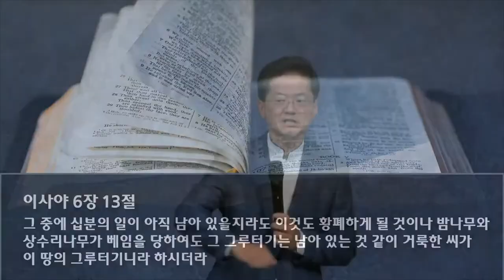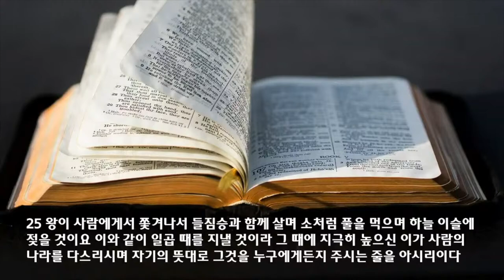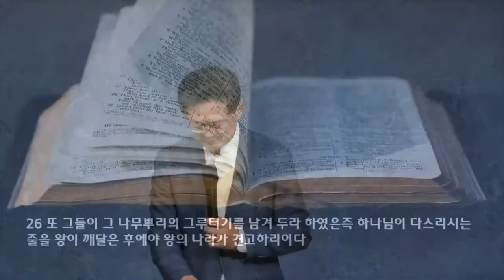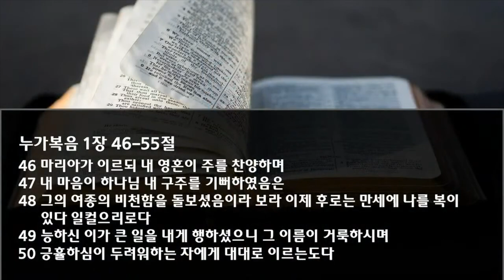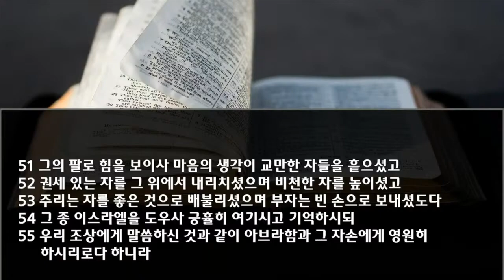2022 상반기 결산 특새 |2022.06.22 | 키리에 엘레이손 | 다니엘 4장 19~27 | 이찬규 목사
키리에 엘레이손(다니엘 4장 19~27절)